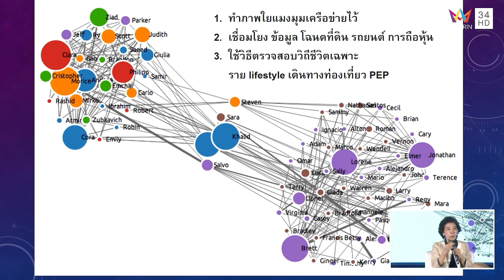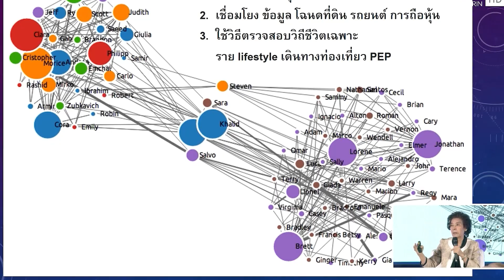ประมวลภาพบรรยากาศและสรุปเนื้อหาของงานเสวนา "ผนึกกำลังประเทศไทย ไม่คอร์รัปชัน" | SPOTLIGHTTH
ประมวลภาพบรรยากาศและสรุปเนื้อหาของงานเสวนา "ผนึกกำลังประเทศไทย ไม่คอร์รัปชัน" ในวันพุธที่ 7 มิถุนายน 2566 ที่ผ่านมา ซึ่งทาง SPOTLIGHT สื่อออนไลน์ด้านธุรกิจ เศรษฐกิจ ภายใต้บริษัท อมรินทร์ เทเลวิชั่น จำกัด ได้จัดขึ้น โดยมีวิทยากรทั้งนักวิชาการ และ ผู้บริหารจากภาคเอกชนมาร่วมหาทางออกให้ประเทศไทยปลอดจากคอร์รัปชัน